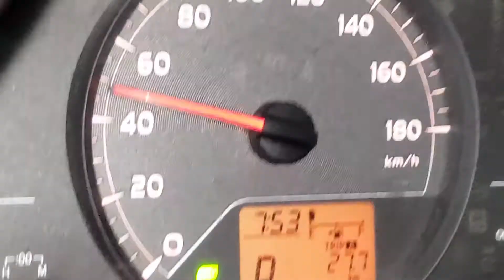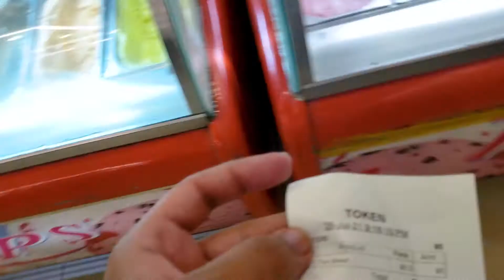Pindi kam pr gya | Savour foods | Day :2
savour foods